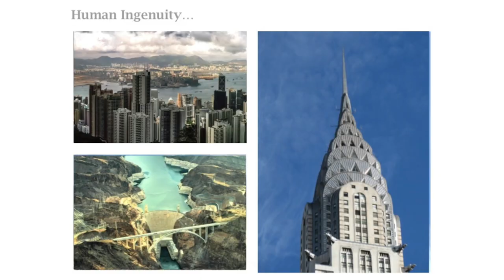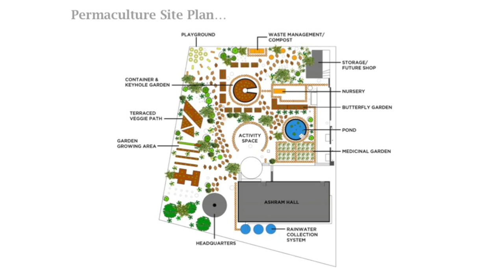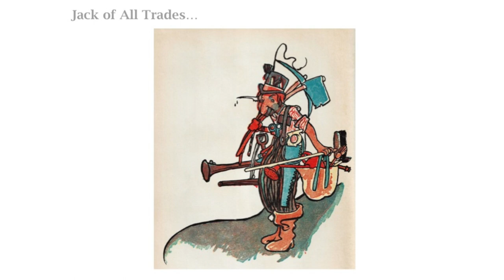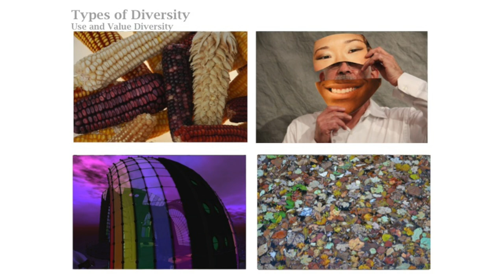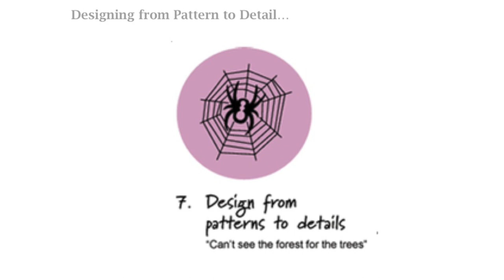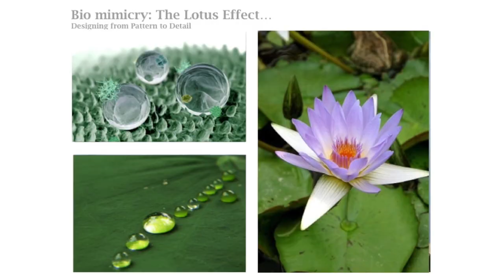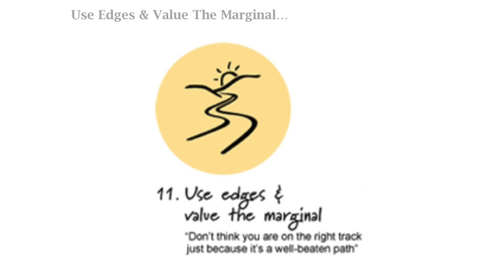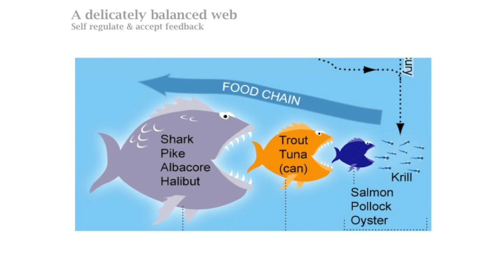Finding Your Voice | Sukriti Gupta | TEDxASB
This talk was given at a local TEDx event, produced independently of the TED Conferences. Sukriti believes efficient, simple, cross disciplinary design is a large part of the solution to Earth’s resource inequality & environmental problems. She is the Co-Founder of the Academy For Earth Sustainability, which helps schools, businesses, and individuals gain critical life skills and knowledge through collaborative, hands-on projects in sustainability. She has spent many years developing & leading educational workshops with schools and corporates at Ark Eden on Lantau, a similar permaculture education model. Holding a degree in Sustainable Design & Fine Arts from George Washington University, she has worked and consulted internationally at top hospitality firms, in both interiors and resource management. She is a passionate gender activist, outdoor enthusiast and self-professed shark lover.

Sukriti believes efficient, simple, cross disciplinary design is a large part of the solution to Earth’s resource inequality & environmental problems. She is the Co-Founder of the Academy For Earth Sustainability, which helps schools, businesses, and individuals gain critical life skills and knowledge through collaborative, hands-on projects in sustainability. She has spent many years developing & leading educational workshops with schools and corporates at Ark Eden on Lantau, a similar permaculture education model. Holding a degree in Sustainable Design & Fine Arts from George Washington University, she has worked and consulted internationally at top hospitality firms, in both interiors and resource management. She is a passionate gender activist, outdoor enthusiast and self-professed shark lover.